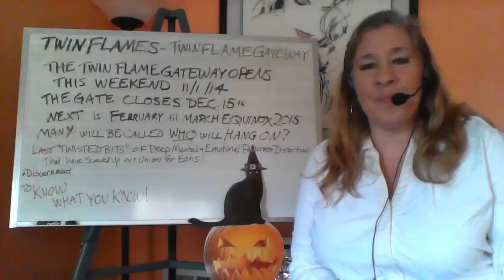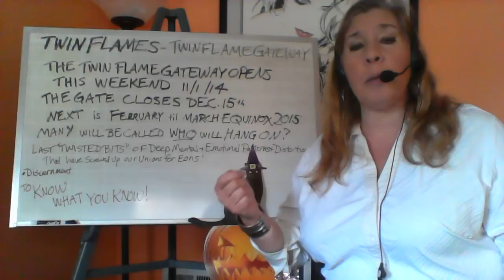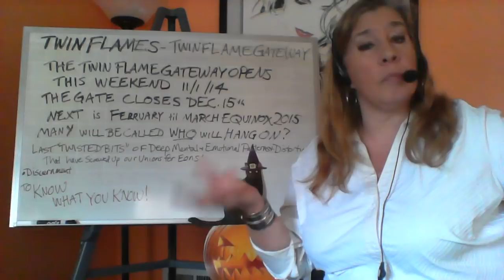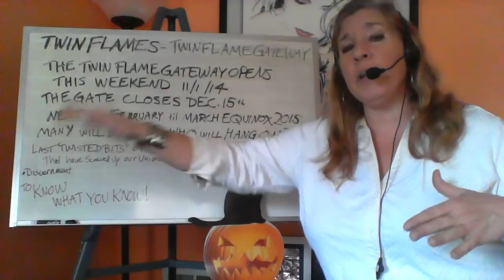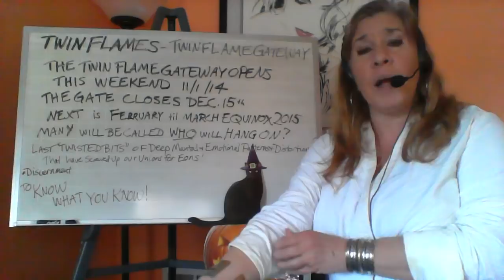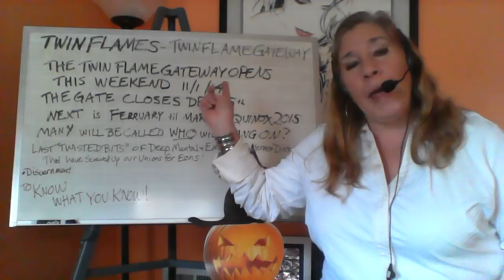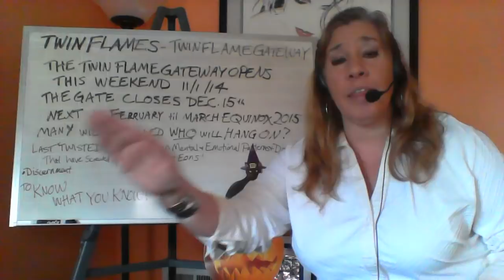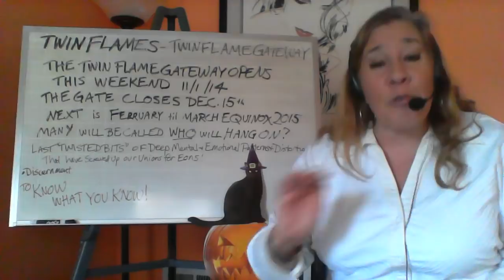TWIN FLAME GATEWAY NOVEMBER